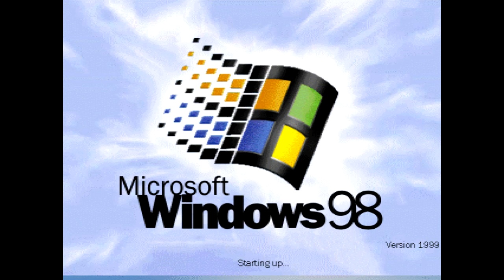Microsoft Windows Memphis History + Fake Memphis Builds {1995-1998}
The fake Versions: Windows Memphis Under Construction, Memphis Post-Alpha and 98 Beta 2.8.

The real Versions: Windows Memphis Developer Release, Memphis Build 1410, 98 Beta 1, 98 Beta 2, 98 Beta 2.1, 98 Beta 3, 98 RC0, 98 RC1, 98 RC2 and 98 {but the screens are remade}

Note: these Windows Memphis Sounds aren't real. What Memphis really uses is 95 Sounds {until 98 Beta 2.1, where they get replaced with the original 98 Sounds}.

RC = Release Candidate.